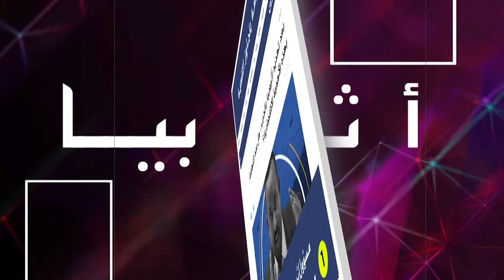النافذة الحوارية Conversation With professor Mohammed Hassan | Prime Media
يمكنكم مشاهدة البرنامج على روابط برايم ميديا الفضائية على وسائل التواصل الإجتماعي عبر الروابط التالية/

Satellite: Eutelsat (E8W8): Frequency: 12604/V/27500

لمتابعة الإعلامي محمد العروسي في وسائل التواصل الإجتماعي عبر الروابط التالية /